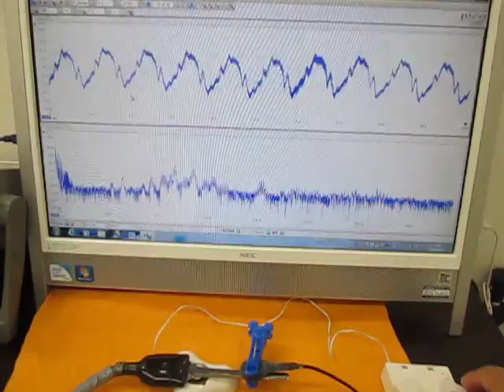オリジナル超音波実験 （超音波システム研究所 ultrasonic-labo）